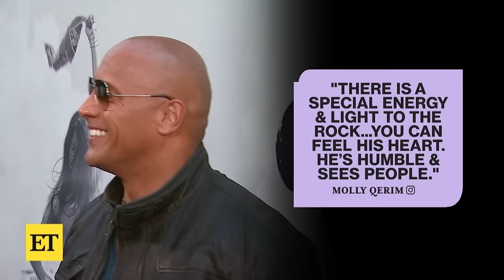Dwayne 'The Rock' Johnson STUNS TV Host With UNEXPECTED Gift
Dwayne Johnson stuns ESPN’s 'First Take' host Molly Qerim with an unexpected gift in a clip shared on Instagram, plucking his vintage pinky ring off his finger and handing it over to Molly after she complimented it. The Rock has been know to partake in random acts of kindness, from gifting UFC fighter Themba Gorimba an apartment in 2023 to buying his mother a house for Christmas the year before.